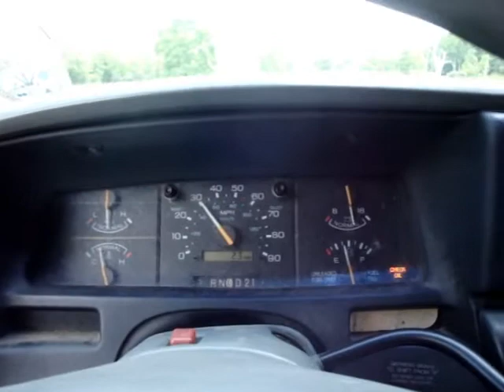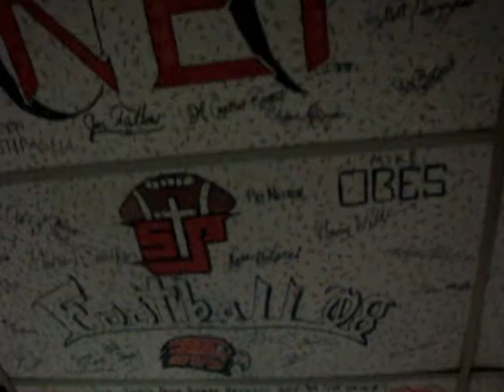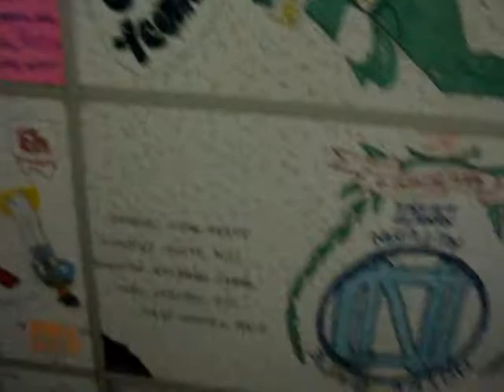Allens Charity Bike Ride Day 37 From Damascus to Rural Retreat, VA & Friends We Met Part 3 of 3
Allen's Trip "From Here To There 2010"
Status as of Day 45 / June 11, 2010

Hi All,

I'm uploading videos from Day 37, 38 and 39 with this update. I will try to catch up on interesting facts and additional videos as soon as possible.

Video three of five is attached.